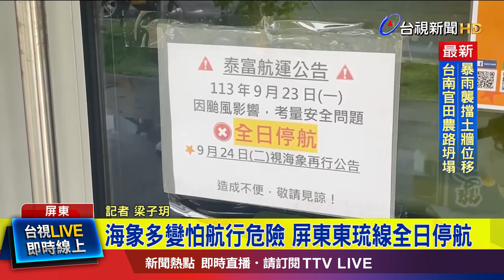屏東東琉線全日停航 民眾返鄉碼頭撲空【最新快訊】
受到外圍環流影響，海象多變，就怕航行危險，今天往返屏東東港和小琉球的東琉線，全日停航，有小琉球鄉親要回家，不知道停航，一早來碼頭撲了空，詳細情況連線記者梁子玥。